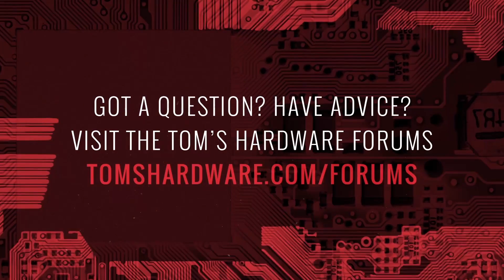LiquidMIPS Immersion Cooling Nvidia GTX Titan X